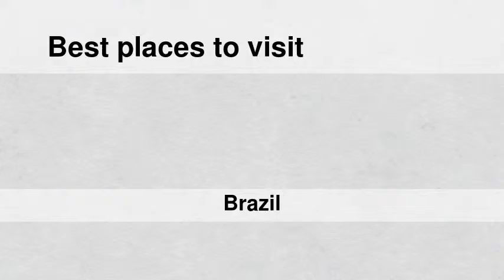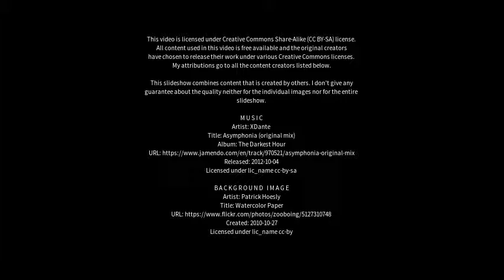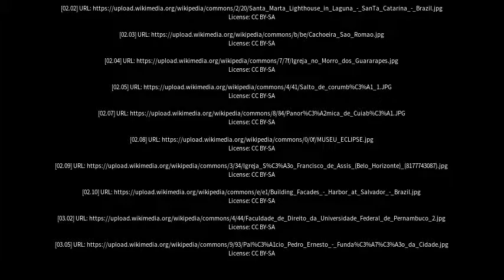Best places to visit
Best places to visit - Barão de Cocais (Brazil) Best places to visit - Slideshows from all over the world - City trips, nature pictures, etc.